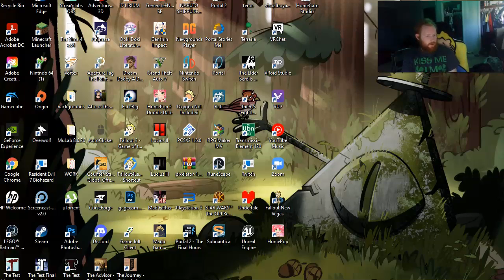Fallout: New Vegas - Modded Censored Vers. pt. 1